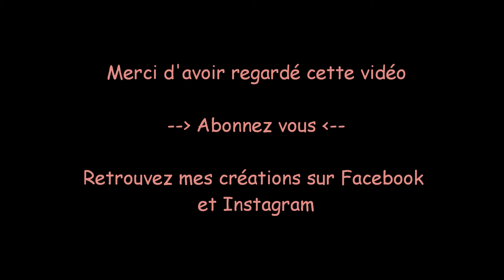Tuto ❄ Cane flocon de neige en pâte polymère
Technique pour faire une cane motif flocon de neige en pâte polymère.
Si vous refaites mes créations taguez moi pour que je puisse les voir creationsjac :)
--Jac - 26 ans - maman de 2 loulous - accro aux loisirs créatifs--

Likez si vous avez aimé cette vidéo ;)

-Boutique Etsy